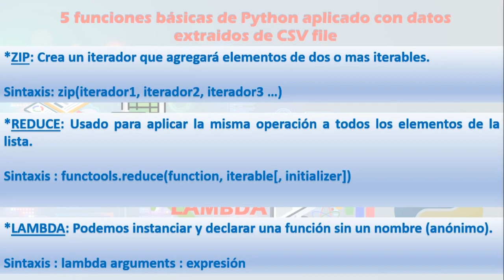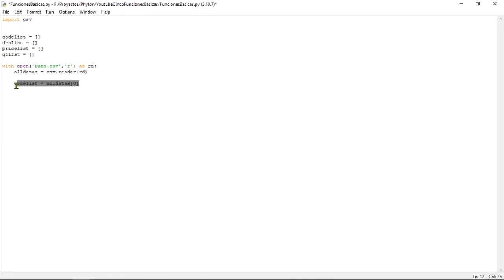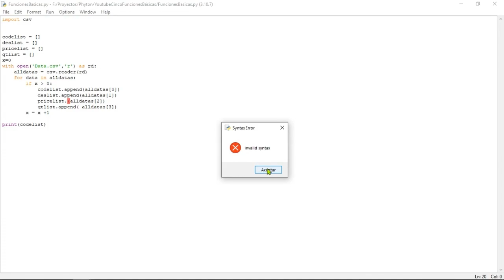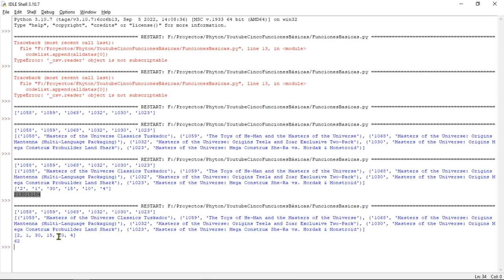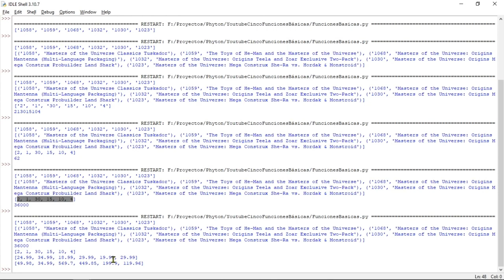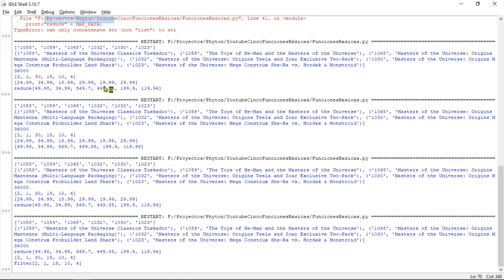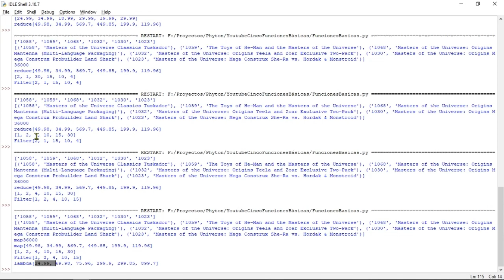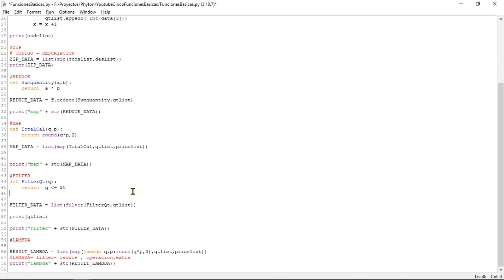5 funciones básicas de Python aplicado con datos extraidos de CSV file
Python Versión : 3.10

En esta oportunidad vamos a aprender 5 funciones integradas y básicas en Python que nos permitirá entender y procesar información. Este ejemplo utiliza como base información real de un detalle de orden de compra de una tienda de venta de Figuras de colección, las 5 funciones cumplen su objetivo de procesar los datos. Esperamos que sea de tu agrado el video y puedas aplicar en tus proyectos.
Las 5 funciones son :

ZIP: Crea un iterador que agregará elementos de dos o mas iterables.

REDUCE: Usado para aplicar la misma operación a todos los elementos de la lista.

MAP: Permite procesar y transformar todos los elementos en un iterable sin usar un loop explícito.

FILTER: Permite procesar un iterable(sets, list, tuples, etc.) y extraer aquellos elementos que satisfacen una condición dada.

LAMBDA: Podemos instanciar y declarar una función sin un nombre (anónimo).